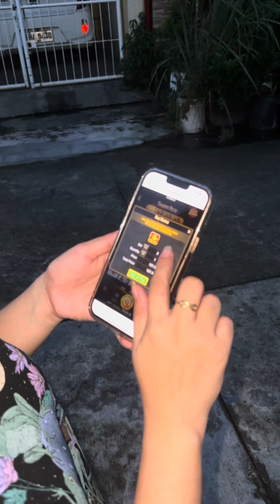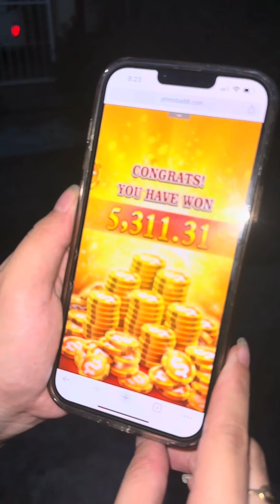KINANTAHAN AKO NI REIDICT